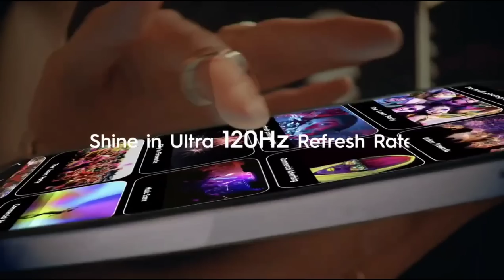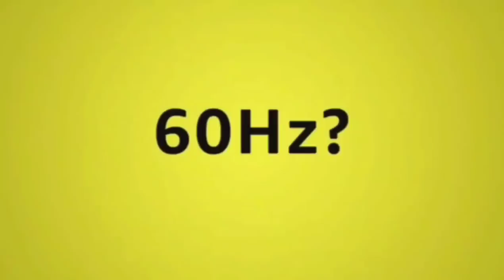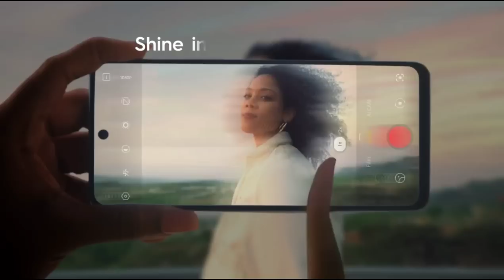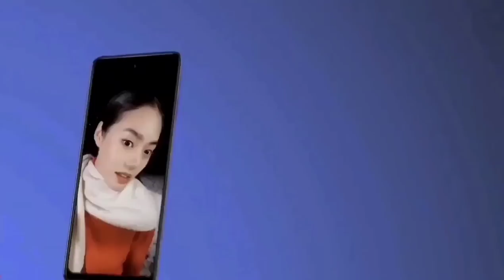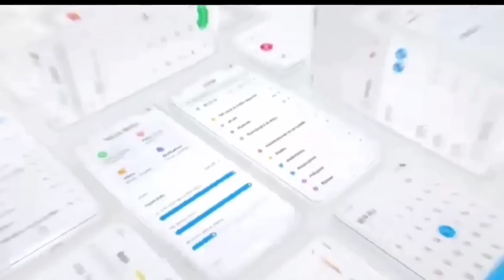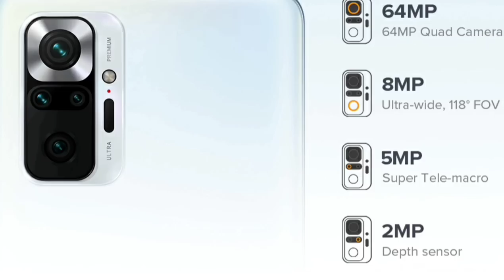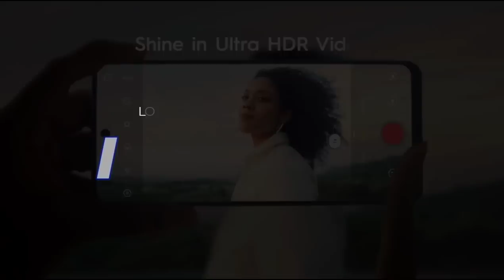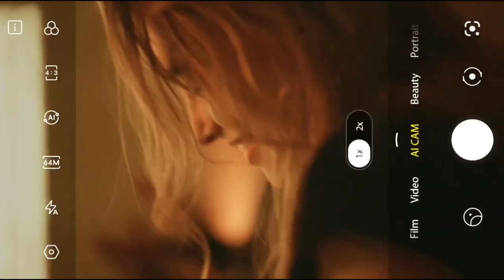TOP 5 Best snapdragon Phone under 15000 | best phones under 15000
TOP 5 Best snapdragon Phone Under 15000 | Best Phone under 15000 | 5G

SAVE 50% ON INDIA'S BEST AUDIO BOOK PLATFORM :  USE THIS CODE ( BBRKK88)

💰💰💰 EARN ₹100 PER REFER WITH KUKUFM USE THIS CODE ( BBRKK88)

💰💰💰 START YOUR EARNING TODAY GO TO THE ABOVE LINK EARN YOUR FIRST ₹100

START TODAY

REDMI NOTE 11T
Redmi Note 11
Redmi Note 10 pro
Redmi 10 Prime
Redmi 10

REALME NARZO 30
REDMI NOTE 10S
REALME 8I
SAMSUNG M32
REDMI 10 PRIME
REDMI NOTE 10 LITE
MOTO G40 FUSION

5G PHONE UNDER 15000/-
REDMI NOTE 10T
REALME NARZO 30 PRO
OPPO A74 5G
SAMSUNG M42 5G
REALME NARZO 30 5G
REALME 8 5G
MY GEARS :-

redmi phone under 15000 6gb ram 128gb
redmi phone under 15000 5g
redmi phone under 15000 in 2022
redmi phone under 15k
redmi phone under 15000 for gaming
redmi phone under 15000 in india
redmi under 15000 phone
redmi under 15000 best mobile 2022
redmi best phone under 15000
redmi 5g phone under 15000
redmi best camera phone under 15000
redmi gaming phone under 15000
redmi smartphone under 15000
redmi smartphone under 15000 in india 2022
best redmi smartphone under 15000
best redmi smartphone under 15000 in 2022
top 5 redmi smartphone under 15000
15000 under smartphone 2022 redmi
redmi 5g smartphone under 15000
redmi latest smartphone under 15000
best camera phone under 15000 redmi
redmi 64mp camera phone under 15000
best redmi camera phone under 15000 in 2022
redmi best selfie camera phone under 15000
redmi ka best camera phone under 15000
gaming phone under 15000 redmi
best redmi gaming phone under 15000 in 2022
redmi gaming phone under 15000 5g